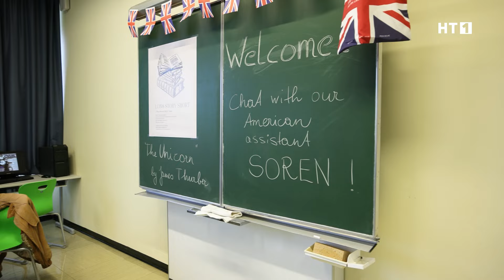Herzlich Willkommen im BORG Grieskirchen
Das Borg Grieskirchen lud zum Tag der offenen Tür. Alle zukünftigen Schülerinnen und Schüler sowie deren Eltern hatten die Möglichkeit, sich vor Ort vom vielfältigen Angebot dieser Schule zu überzeugen.

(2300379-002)